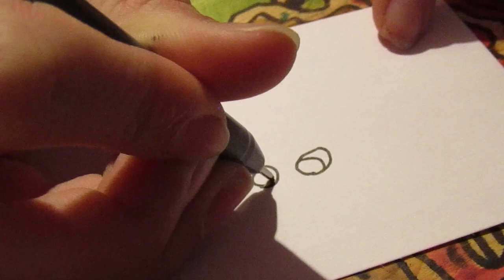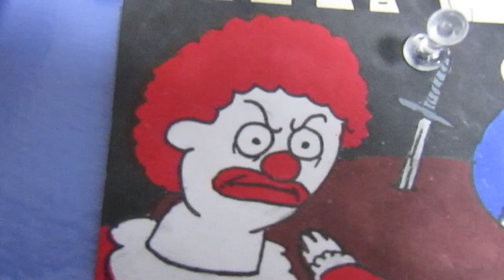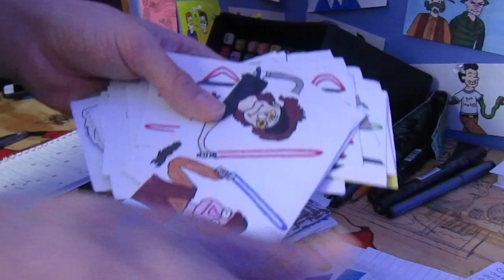The Cartoonist || DOCUMENTARY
I interviewed my little brother and wanted to share his creative outlet.

thank you guys ily :)